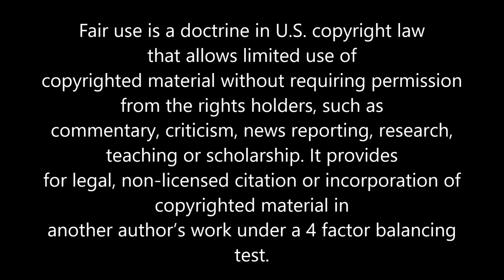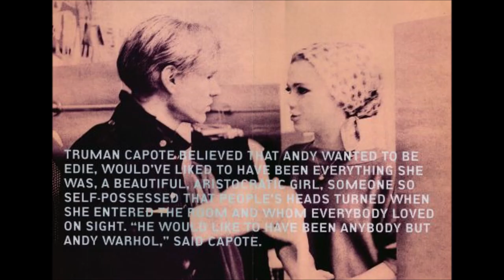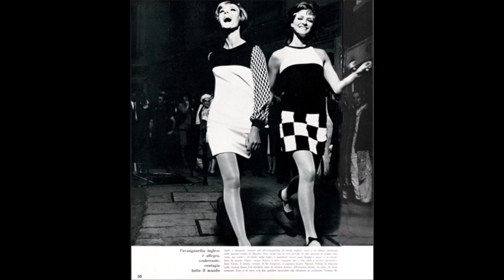Who Killed Edie Sedgwick?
Edie Sedgwick (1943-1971), daughter of one of America's oldest families, burst onto the scene of 1960s New York full of goodwill, kindness and charm. Behind her dark makeup, chandelier earrings and miniskirts Sedgwick harbored dark tragedies about her childhood, family and romantic life. A muse of Andy Warhol, Sedgwick appeared in eighteen Warhol films and added her fashion flair and acting to every piece. Becoming a muse of musician Bob Dylan, Sedgwick's brother remembered her encouraged to abort his baby since he was married. Sedgwick died of a barbiturate overdose after expressing concern for her marriage to her husband, who later battled for her life rights. He lost the fight to Sedgwick's one-time director who insisted Sedgwick was no celebrity during life, and it was only in death she was famous. This attitude towards Sedgwick ignores her contributions to film, art, furniture design and fashion.

Sources:

Kara Goldfarb, "The Tragic Story of Edie Sedgwick", All That's Interesting, (2022)

Nick Welsh, "Court Battle over Edie Sedgwick's Tragic Legacy Finally Resolved", Santa Barbara Independent,